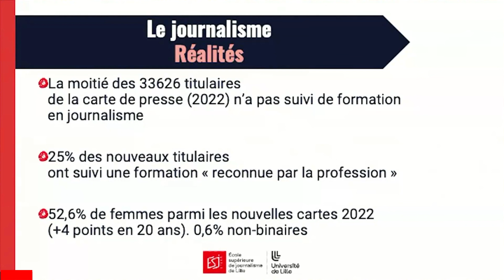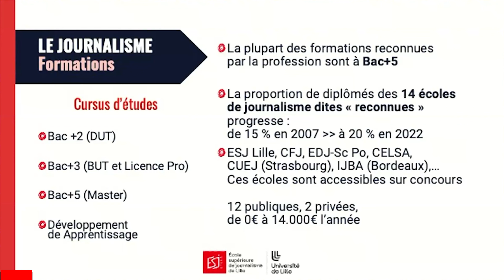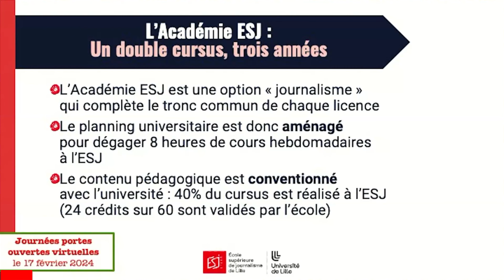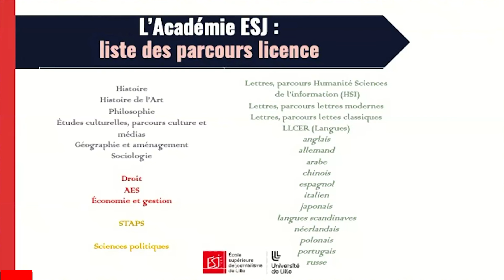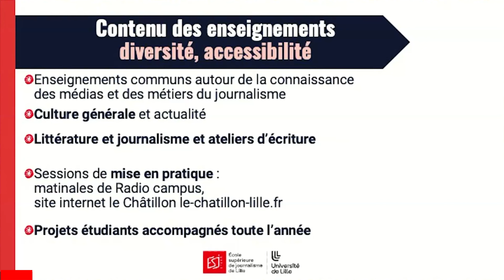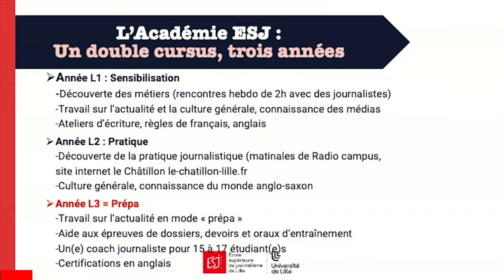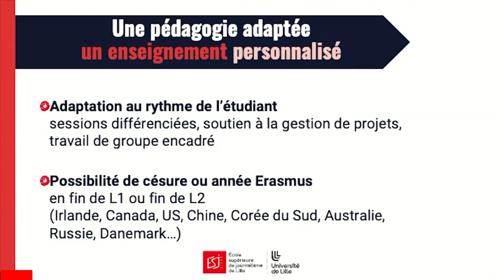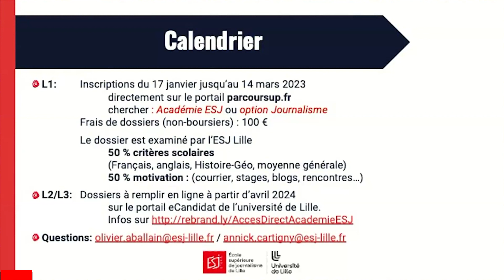L'Académie ESJ Lille - formation post bac - webinaire de présentation 17 février 2024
L'Académie ESJ Lille est la formation post-bac de l'École Supérieure de Journalisme de Lille, créée en partenariat avec l'Université de Lille. Ce cursus permet de découvrir le métier de journaliste et de préparer aux recrutements des écoles de journalisme tout en suivant une licence. Inscriptions sur parcoursup.